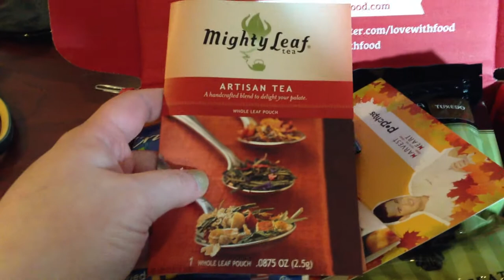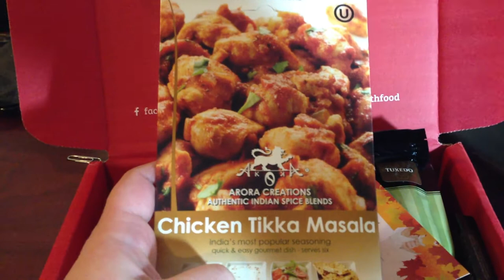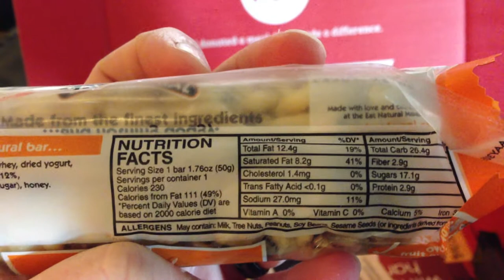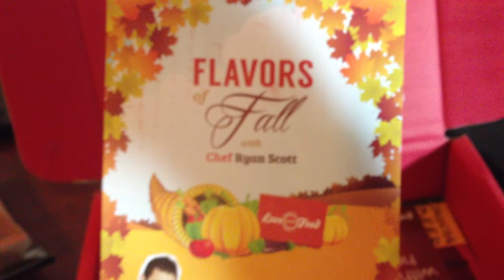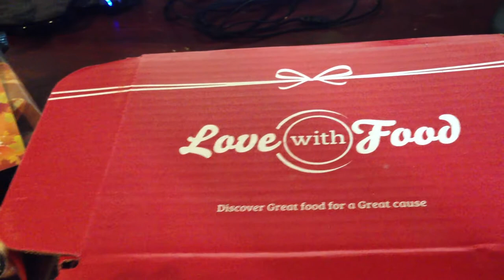November Love with Food Subscription Box Review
This is a video review of the Love with Food Subscription box. Inside, you will find all the yummy treats featured in this month's box and see why we truly love this box! Not only are there yummy treats, but each box sold also feeds a hungry child in the US.

Don't forget too that they are currently having an offer where you can get 2 years of Everyday with Rachel Ray with a subscription to the 6 or 12 month box.